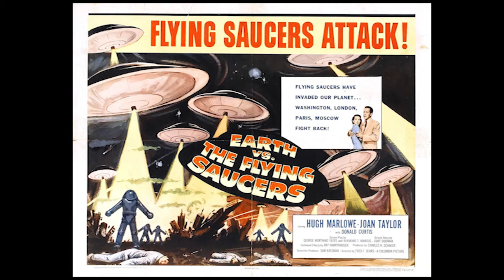What's the difference between B Movies and Exploitation Films???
Really. What's the difference?

As a kid, and for a bit of my adult life, I wasn't sure. They seemed like interchangeable phrases. But silly me, now that I'm a pseudo-intellectual, I SEE THE LIGHT!!

::hallelujah money::

Listen herein (here-in? here in? hearin'?) to discover the FASCINATING, WONDROUS, and TRUE story revealing the difference between...

B MOVIES

- and -

EXPLOITATION FILMS!

Source: Eric Shaffer's "Bold! Daring! Shocking! True! A History of Exploitation Films (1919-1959).